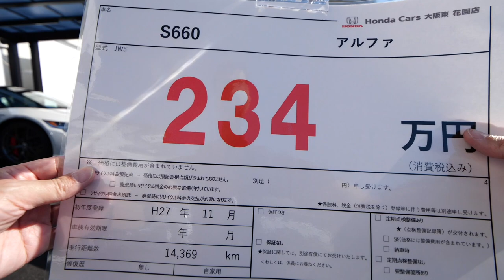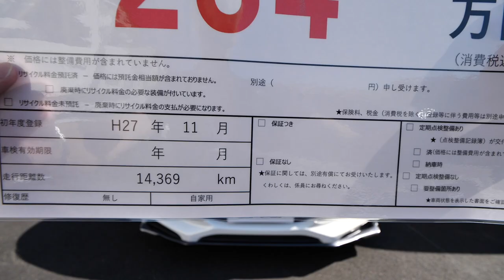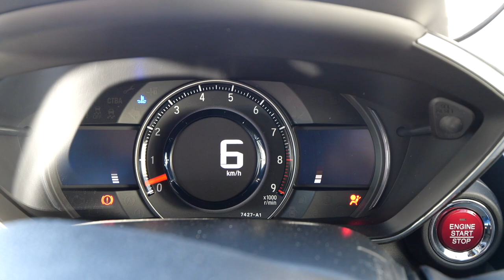【売約済み】無限パーツ付きS660売ります！